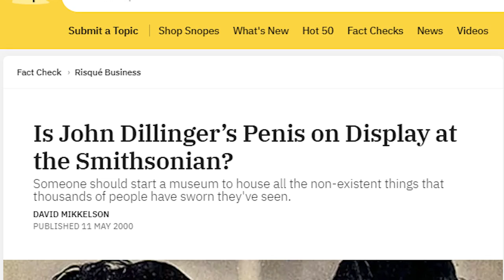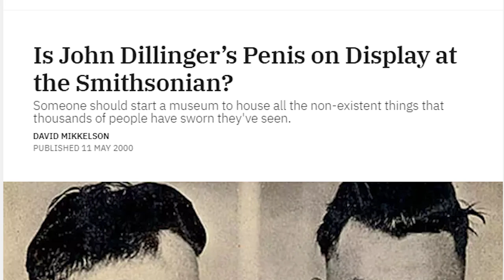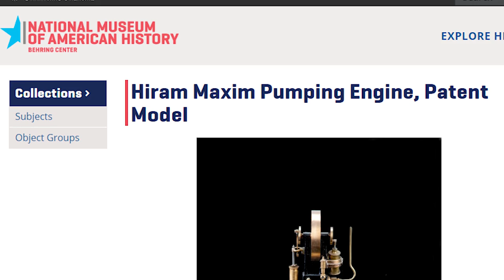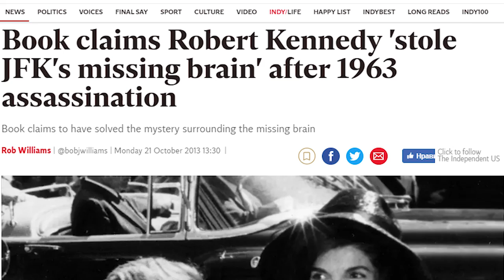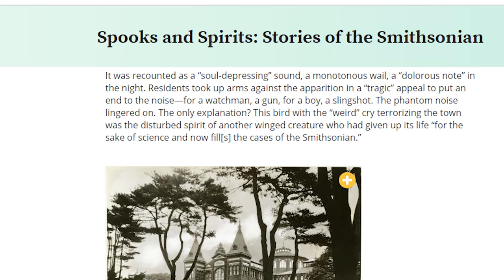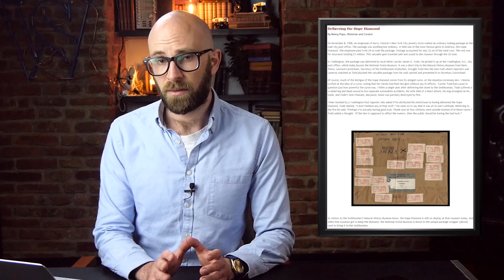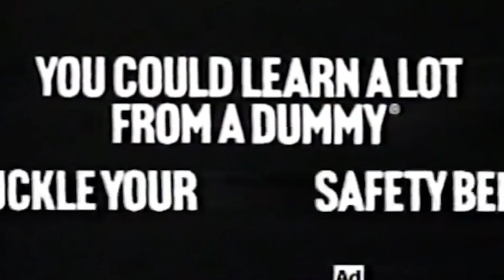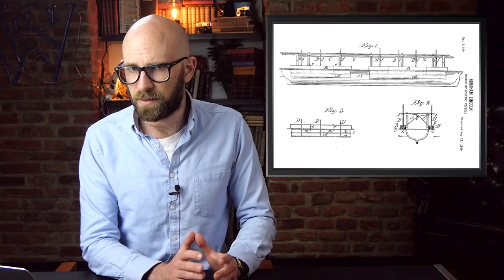10 Mysteries That are Locked Away in the Smithsonian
Coming up:

10. John Dillinger’s sex organ
9. George Washington’s missing bed
8. A steam engine lost in the Titanic disaster may be owned by the Smithsonian
7. John F. Kennedy’s brain has been rumored to be held in the Smithsonian’s collections
6. Ghosts might be found in the Smithsonian in several of its buildings
5. The Smithsonian has a storage facility to protect meteorites from contamination
4. The Hope Diamond and its curse may be encountered at the Smithsonian
3. One can still learn a lot from a dummy
2. The model of Lincoln’s patented device is a replica
1. Missiles guided by pigeons along for the ride might have worked